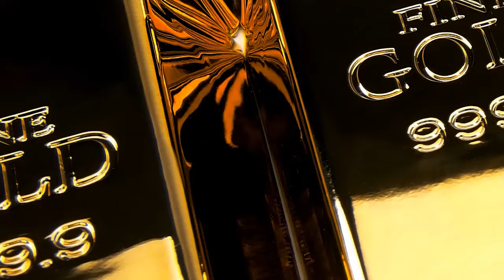Lara Trump & Vincent Oshana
Join Lara Trump & Vincent Oshana @VincentOshana. @ValuetainmentComedy as they discuss being a comedian, joining the military, cancel culture, the power of God, and MUCH MORE!